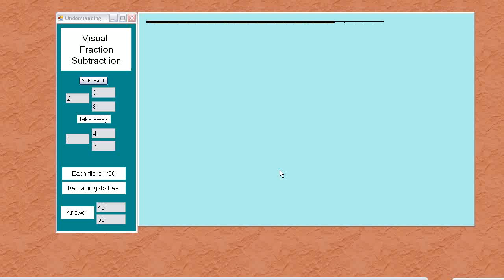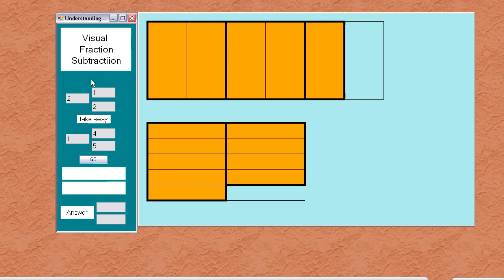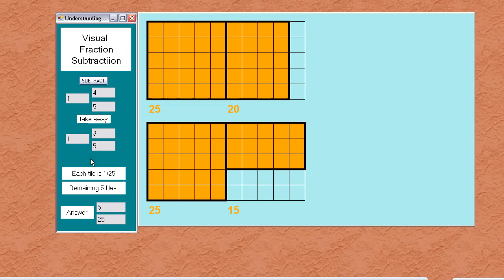Fraction Subtraction - Visual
Screen recording of Arithmetic software from Actus Potentia